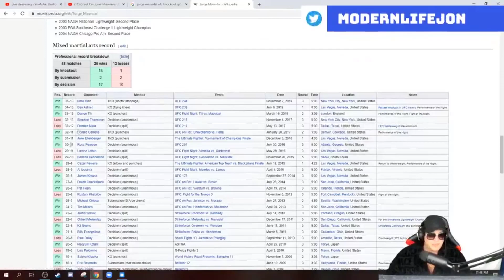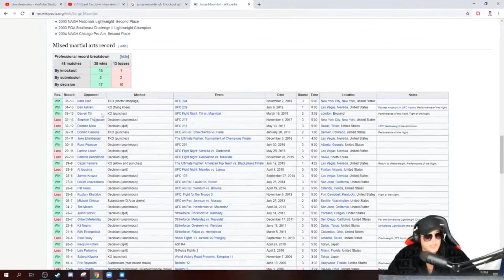How To Change Your Life [ Jorge Masvidal Success Analysis ]